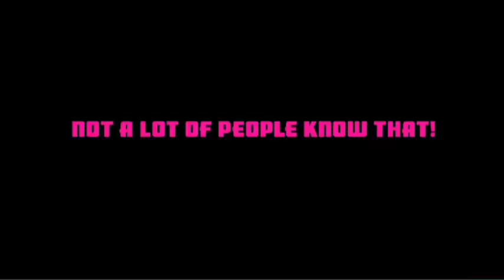Not a Lot of People Know That Episode 6 (NALOPKT)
A new comedy panel show Not A Lot Of People Know That (NALOPKT).

FEATURING:
Victoria Healy as the host, with Neil Sinclair (Raw Comedy Winner/Johnsy Award nominated) and Alasdair Tremblay-Birchall (Canadian) as the team captains.

Each week our captains head two teams featuring Melbourne's funniest comedians, musicians and generally interesting collectors of information

Not a Lot of People Know that was made possible by the dedication of an amazing volunteer cast and crew.

Episode 6 features: John Conway, Bec Petraitis, Luke McGregor and Steph Brotchie

Executive Producer

Emma Sharp

Creative Producer

Neil Sinclair

Produced by

Andy Matthews
Neil Sinclair

Head writer
Andy Matthews

Host
Victoria Healy

Team Captains
Neil Sinclair
Alasdair Tremblay-Birchall

Directors
Ellie Cameron-Krepp
Ali Hickerson
Anita Michalski

Floor Manager
Callum Moore

Writers
Victoria Healy
Neil Sinclair
Alasdair Tremblay-Birchall
Andy Matthews
Micah Higbed (pilot only)
Matt Stewart
Lisa Dib
Cam Tyeson
Michael Kalenderian
Martin Dunlop
Josh Samuels

Camera Operators
Paddy Bridges
Ali Hickerson
Mike Young
Simon Gilberg
Alex Dircks

Lighting
Mike Young

Live Sound
Den Belmont

Teleprompter
Bianca Leban

Elliott Klein

Anita Michalski

Set and Graphic Design
Pip Stafford
Andy Matthews

Editors
Brendan Pearson
Lucy McCallum
Erin Veldman

Marketing Consultant
Ali Hickerson

Opening Titles
Dean Swanton
Bianca Leban

Music
Projector Above Cult

Audience Warm Up
Micah Higbed
John Conway

Evan Munro-Smith
Jack Levitt
Craig and the crew at the Dancing Dog Footscray
Tahlia Azaria
Lucy McCallum
Matt Stewart